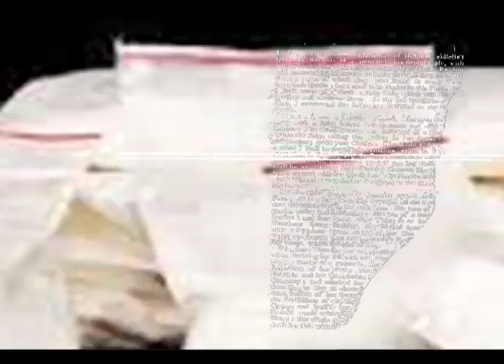Latashil police arrested another person involved in redwave party